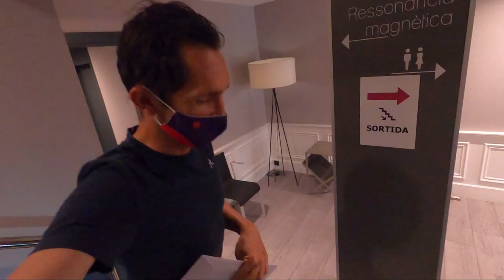Cycling is a hard life : Behind the scenes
I crashed in Brussels cycling classic and have a story to share.